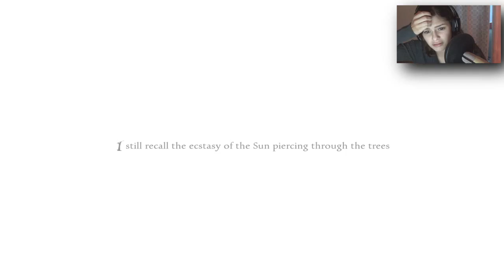Whispers From the Other Side - Anna: Part 1